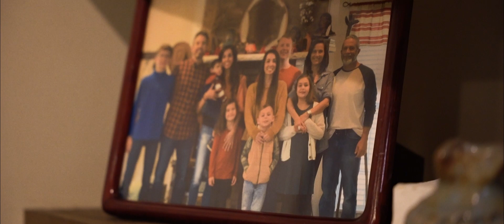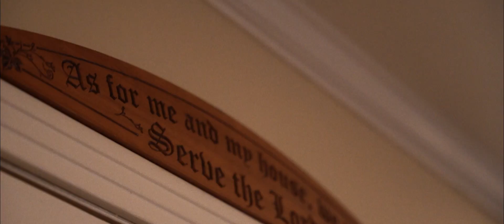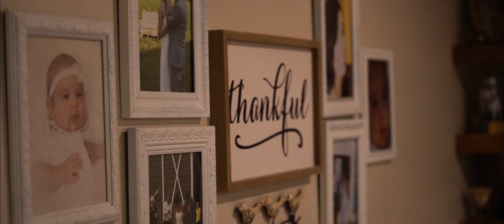For Generations To Come | Ole and Rene Blomberg Story | Generation Church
We start a new series today at Generation Church and it's called "For Generations To Come" Most weeks, we will capture stories from our very own to illustrate what God is doing in and through this community.

Wanna see how God can do a great work in and through you?

Visit our in person times:
Sundays | 8:15 AM & 10:00 AM & 11:45 AM